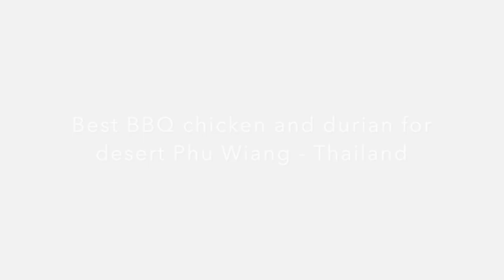Best BBQ chicken and durian for desert Phu Wiang - Thailand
Having the best BBQ chicken i know of from the Phu Wiang market and trying durian for the first time ever. I'm available at facebook: jonas.salmon.flies and on instagram: jonas_flies